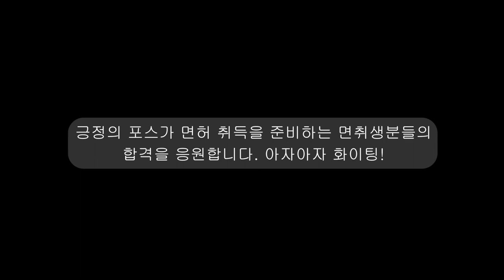오늘 불합격 했습니다. 합격 할 수 있게 응원해 주세요!